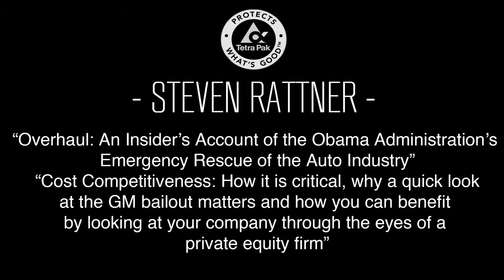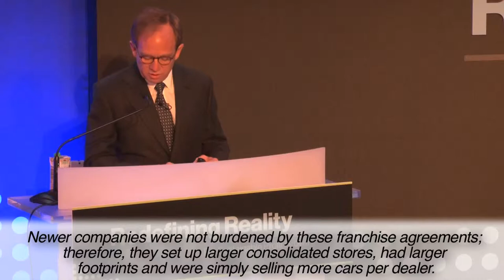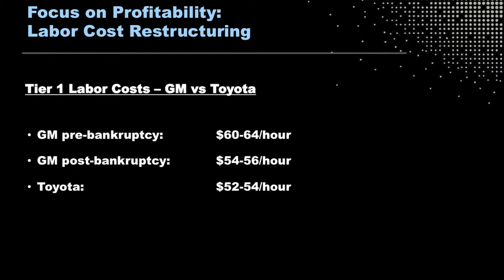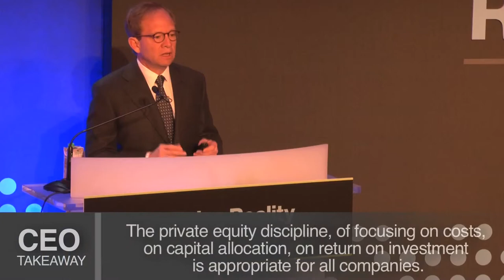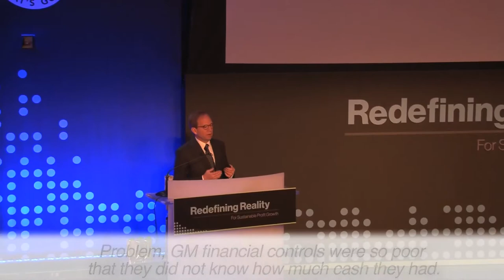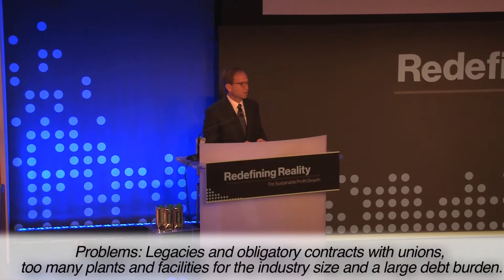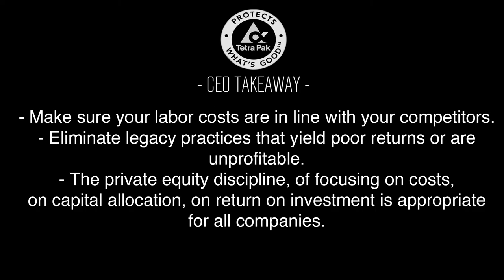Steven Rattner: Cost Competitiveness Lessons for Businesses from the GM Bailout: Part 1 of 3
"Cost Competitiveness: How it is critical, why a quick look at the GM bailout matters and how you can benefit by looking at your company through the eyes of a private equity firm"